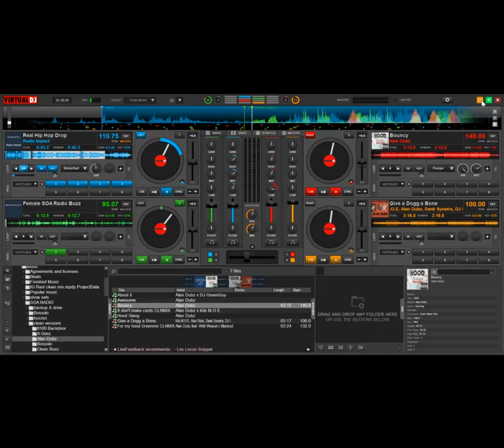Forest fire Radio Segment 2 of 4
ForestFire coming to radioimpact hosted by DJ Greenguy with special guests: Richy Hendrix and Cannabis Culture Kush Connoisseur KV Da Million Dollaa Mouth Peice!

Peep The New Strain Review

Every Grower Can’t GROW THIS‼️

The ‘Wedding Burger 🍔’
Strain Review
From KV…
The Kush Connoisseur…✌🏾